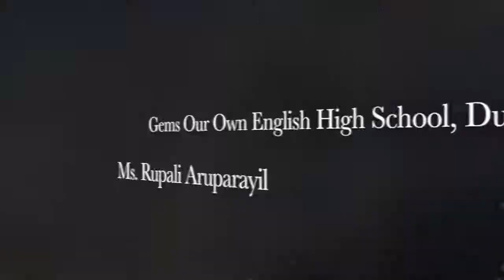MV Award Rupali OOD